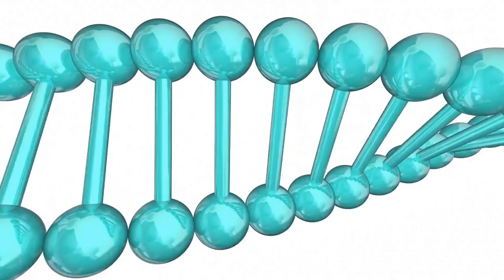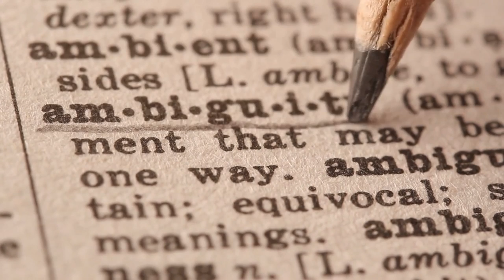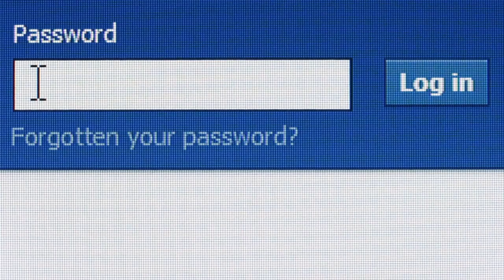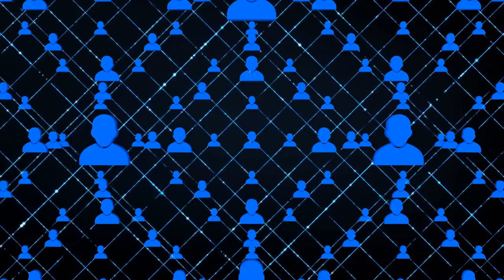Why Do People Commit Crimes? Exploring the Psychology Behind Criminal Behavior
Have you ever wondered why some people turn to a life of crime while others don't?
Why some people seem to be born to break the law while others would never dream of it?
This video explores the psychology behind criminal behavior and answer these questions and more.